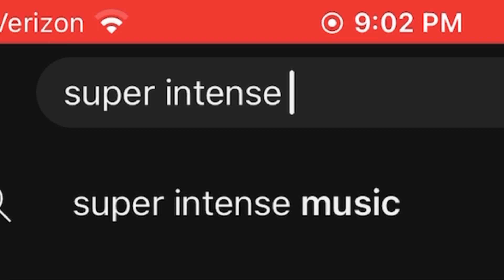We Shot Each Other In Rec Room...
In this video, we play breaking point in rec room and shoot each other. This was really fun and hope you enjoy!

Edited By: @captainduck6391